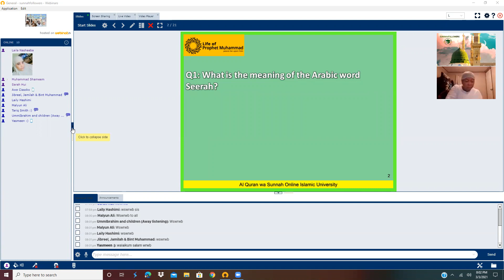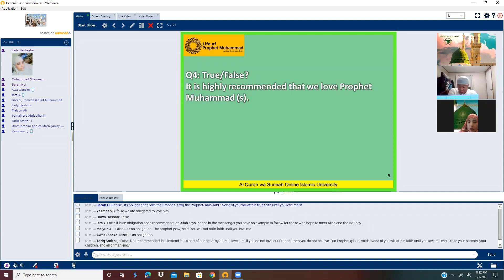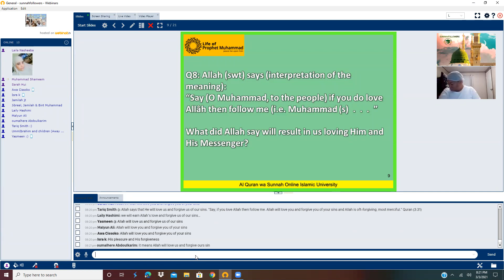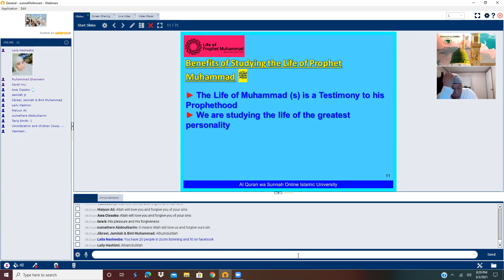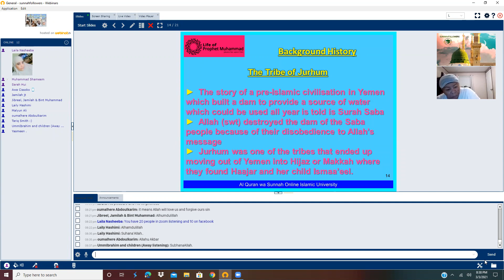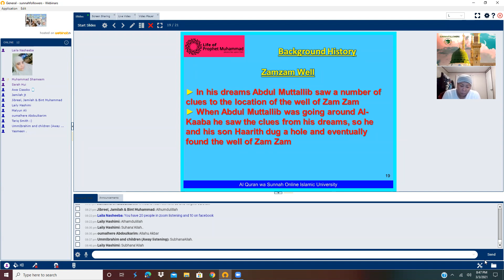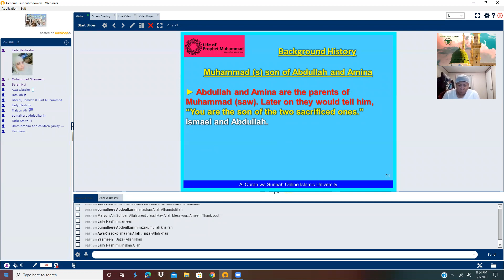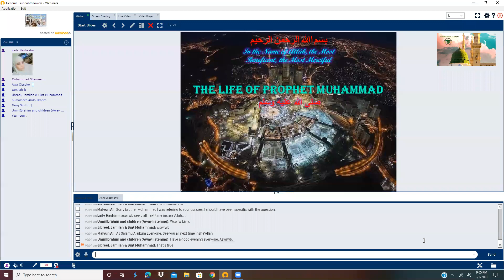The Life of the Prophet Session 2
The Tribes of the Quraish